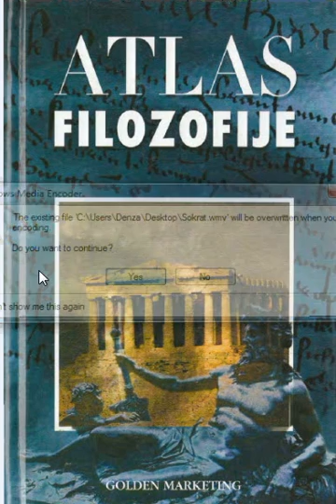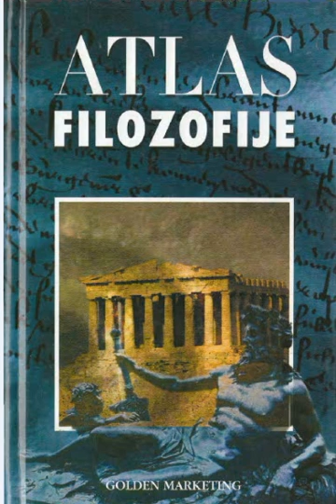Atlas filozofije: Epikur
Knjiga, koja je pred vama, prikazujue povijest filozofskog mišljenja preko najznačajnijih predstavnika. Pri tome se čitalac upoznaje sa temeljnim problemima filozofije i načinom odgovaranja na njih, njezinim metodama i pojmovima.